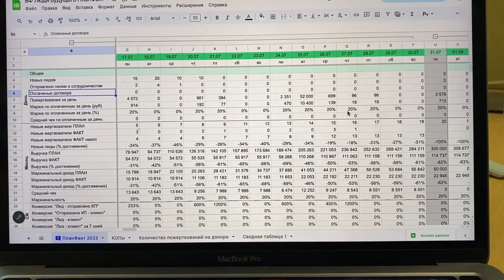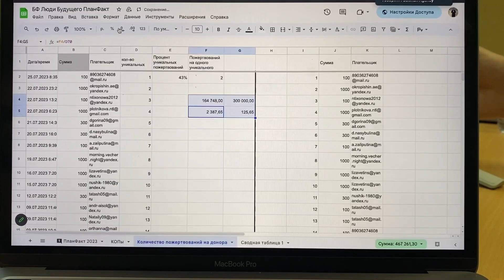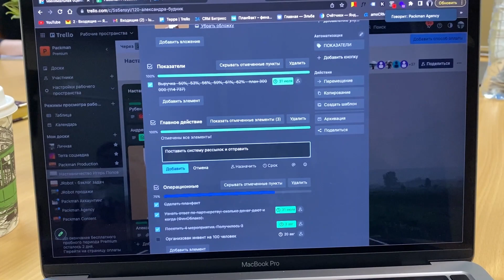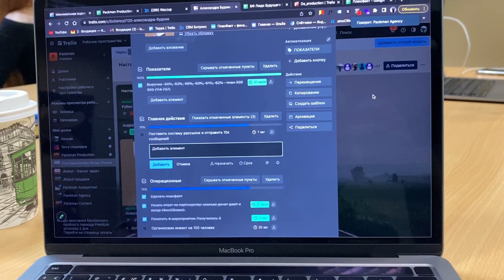Разбор бизнеса "Благотворительность", Лиды и продажи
Наставник Игорь Попов, Бизнес клуб Терра

нельзяграм: andre.mikheev